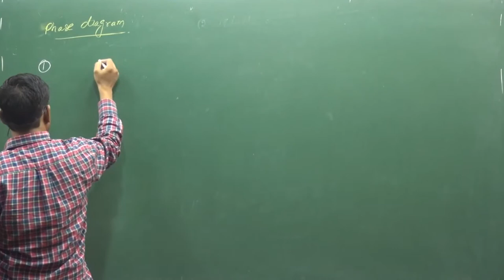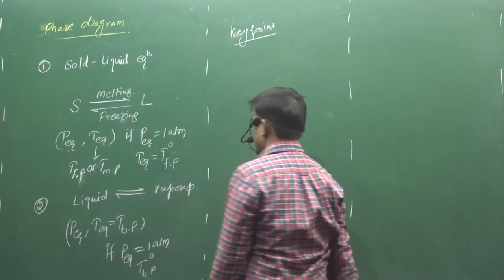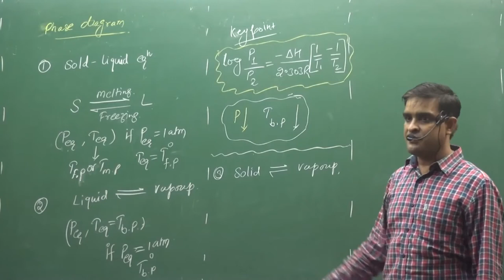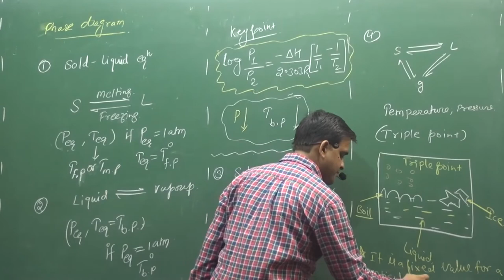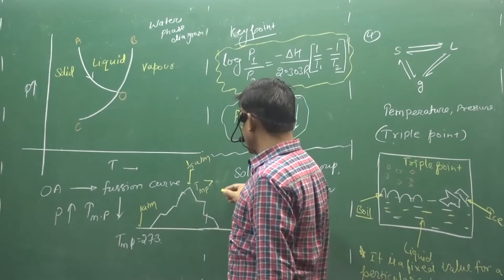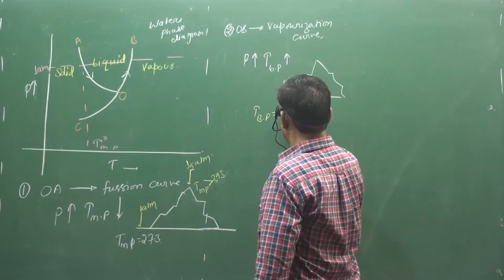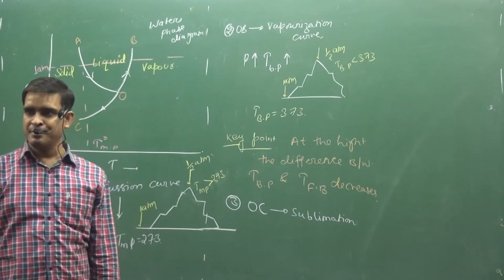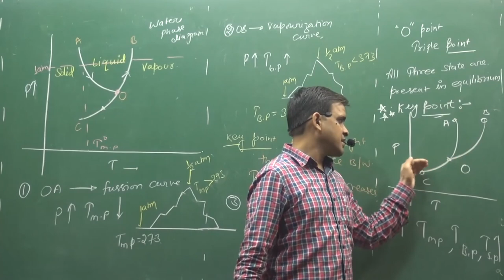PHASE DIAGRAM AND TRIPLE POINT | PHYSICAL CHEMISTRY